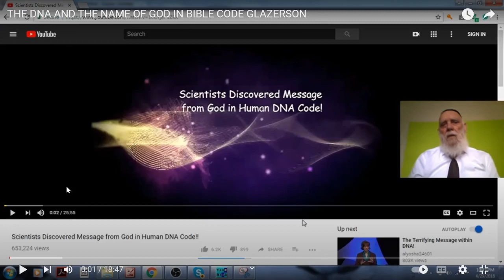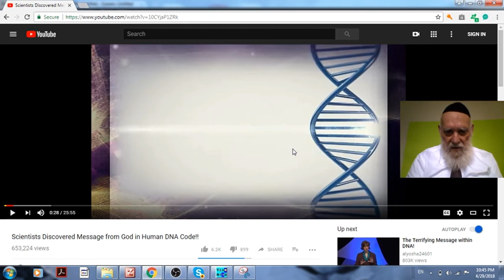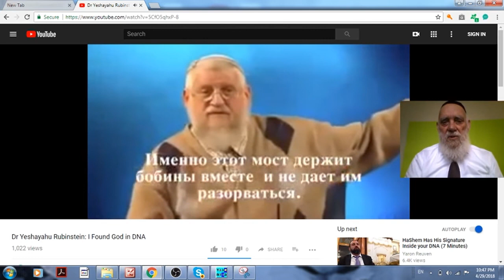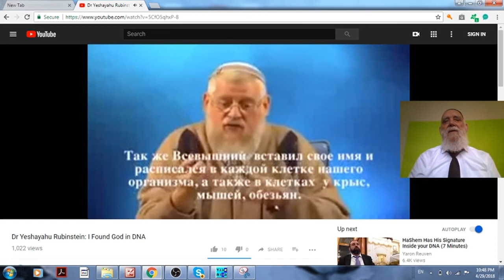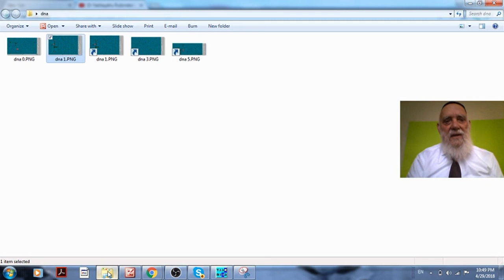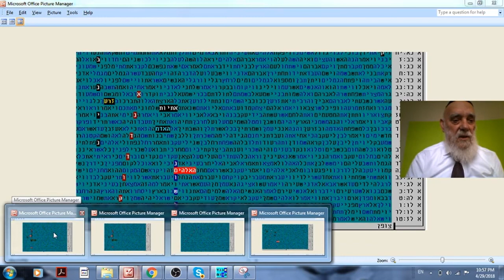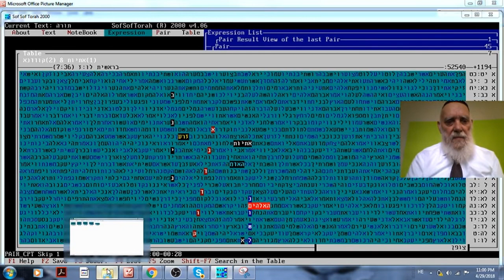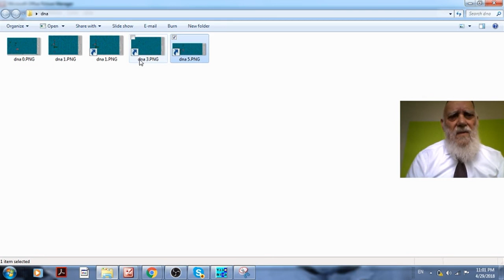FASCINATING DISCOVERIRS- THE DIVINITY OF THE D.N.A IN BIBLE CODE MATITYAHU GLAZERSON